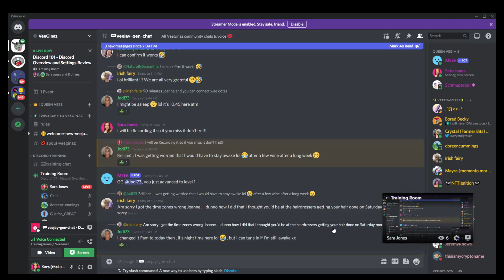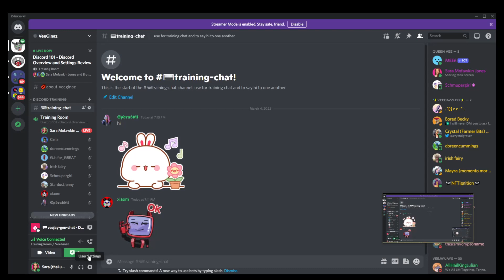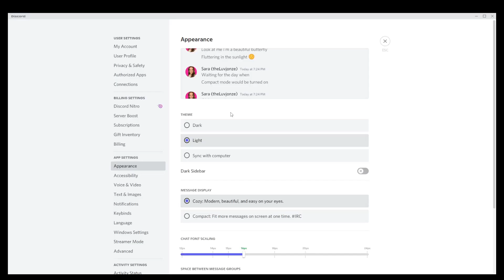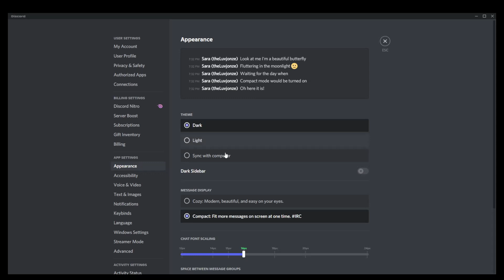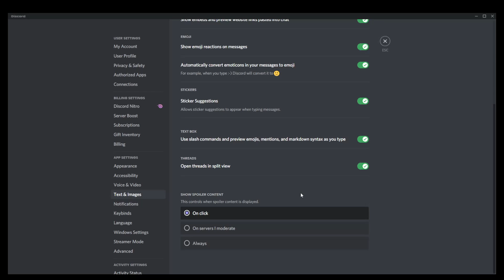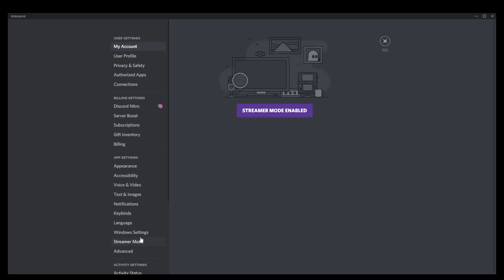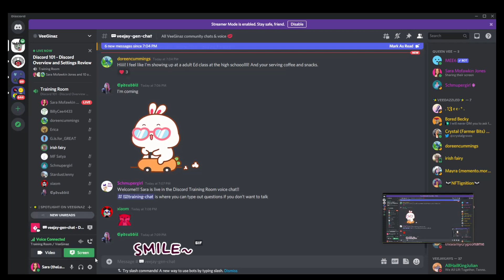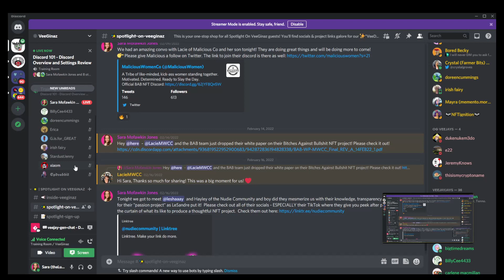Taking the discord out of Discord | Discord for Beginners Tutorial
I love helping people. ALOT!

I love figuring out the impossible, broken, nonsensical tasks so that I can fix them and make them better for the next person.
So I hosted this session for my new friends who were just learning to navigate through Web3.
It’s the Wild West out there, and together we’re gonna tame the ish out of it!